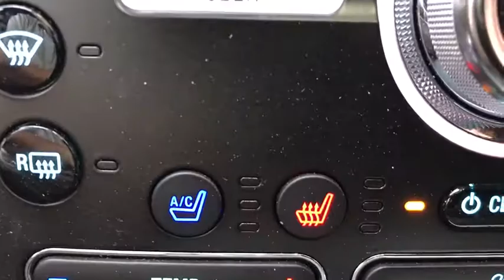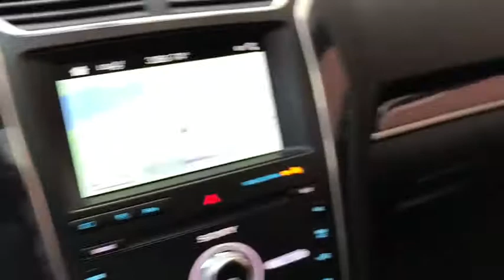2019 Ford Explorer near me Highland Park, Arlington Heights, Skokie, Libertyville, Glenview, IL 4368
Ingot Silver Metallic Used 2019 Ford Explorer available near me in HIghland Park, Illinois at Highland Park Ford. Servicing the Arlington Heights, Skokie, Libertyville, Glenview, IL area.